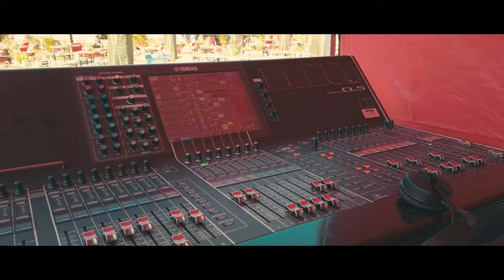Riedel Live summer fest 2019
This year's "Riedel live" summer fest was amazing! In brilliant sunshine, we had a fantastic time with over 600 colleagues, friends and family at our headquarters in Wuppertal.